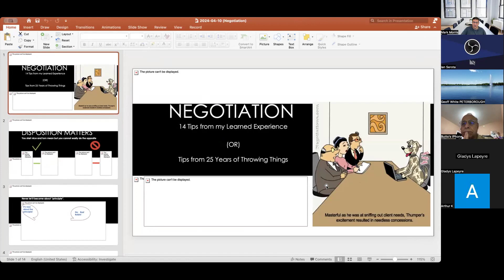Negotiating Tips from a Lawyer. Best Practices for Success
This this video I share my 25 years of experience navigating the world of negotiation.    Thank you to all who attended.